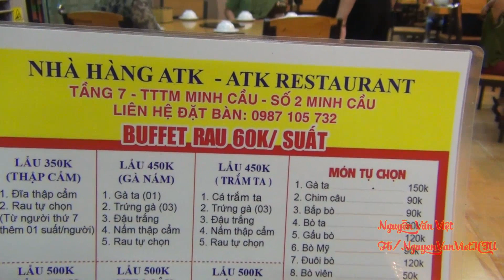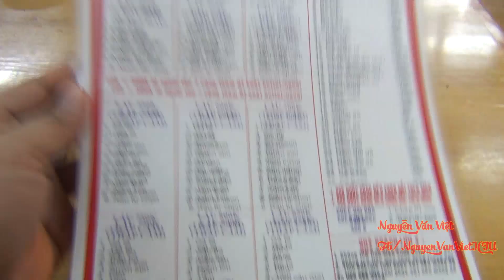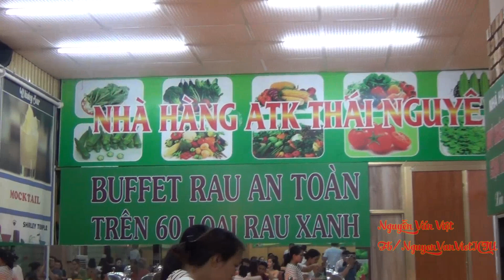Lẩu 59K, Ăn thả ga - Nguyễn Văn Việt ICTU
Ở Thái Nguyên có một địa điểm khi các bạn ăn lẩu mà thích các món về rau thì có nhà hàng ATK tại tòa nhà 7 tầng City View, Đường Minh Cầu.
Ở đây các bạn có thể đặt 1 suất lẩu 59.000 VNĐ bao gồm: 1 nồi nước lẩu, một đĩa đồ nhúng  cho một người ăn có ( 1 quả trứng, thịt bò ba chỉ Mỹ, cá basa, chả cá viên,...), đặc biệt bạn có thể chọn cho mình đến vài chục loại rau miễn phí như salat trộn, rau mầm cải, mầm đậu tương, giá đỗ, ngô, khoai, rau mùng tơi... Đến với nhà hàng ATK thì có các còn được miễn phí mỳ tôm, mỳ gaọ, mỳ trứng, mỳ chũ...; nước uống cũng được combo trong gói 59K gồm trà sâm dứa, Cocacola...
Ngoài ra các bạn có thể gọi thêm các món khác như sườn nhúng, chim câu, thịt bò, ba chỉ lợn...
Với mình thích ăn rau nhiều nên đây là một thiên đường với mình. Ăn xong thì tại đó cũng có chỗ để các bạn uống cafe, sinh tố nữa nha.
© Copyright by Nguyễn Văn Việt☞ Do not Reup